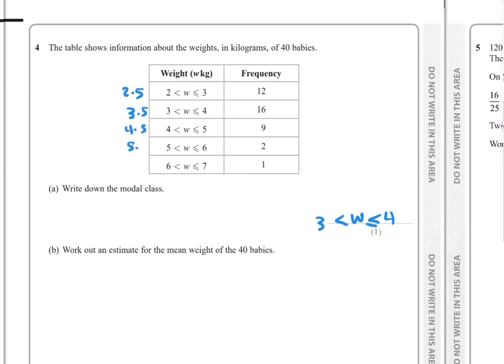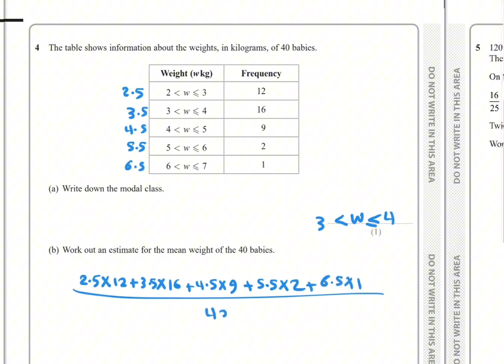Edexcel statistics Jan 20 1H q4